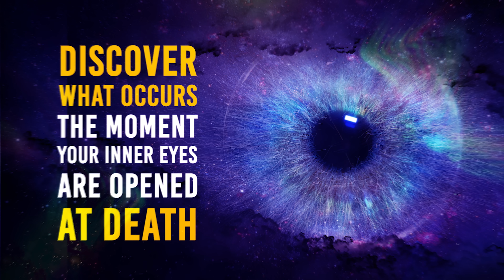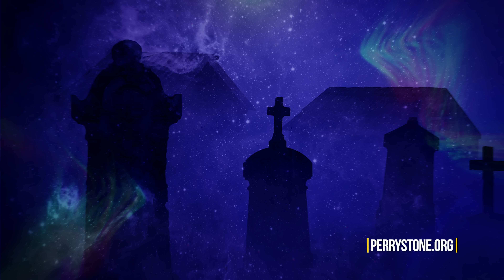An Amazing Discovery – The Place of Trumpeting | Perry Stone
A stone was unearthed in Israel with writing revealing the place where the shofars and trumpets were blasted! It is a sign of the future “trump of God!”